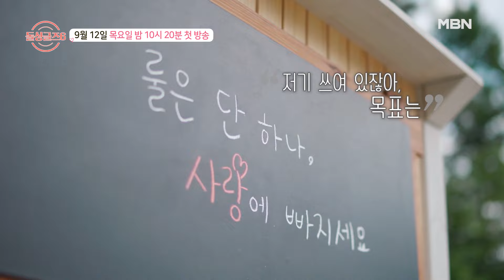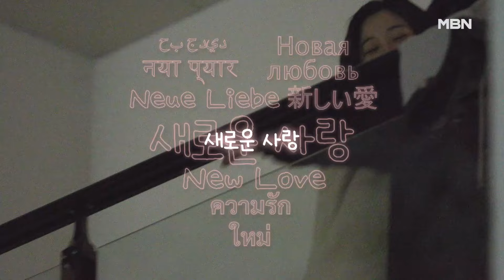[1회 선공개] ＂몸이 먼저 나가는 거잖아＂ 역대급 매운맛☆ 돌싱 등장 | 돌싱글즈6 MBN 240912 방송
‘한 번 다녀온’ 그래서 더 진실된
돌싱 남녀들의 직진 로맨스 ‹돌싱글즈6›

9월 12일 목요일 밤 10시 20분 MBN 첫 방송